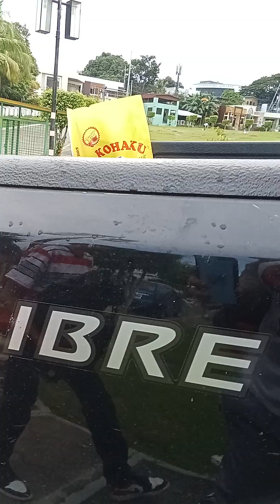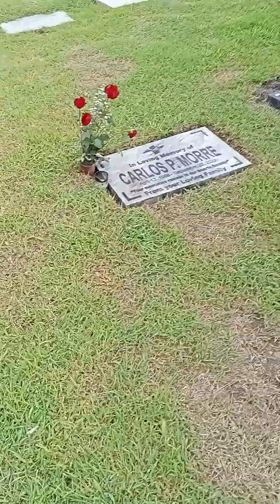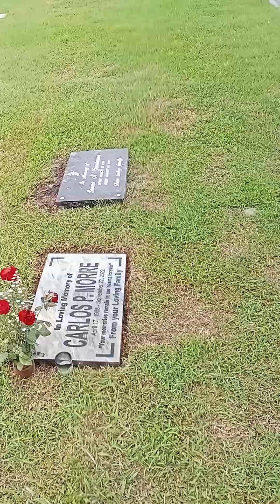going to cemetery 💐